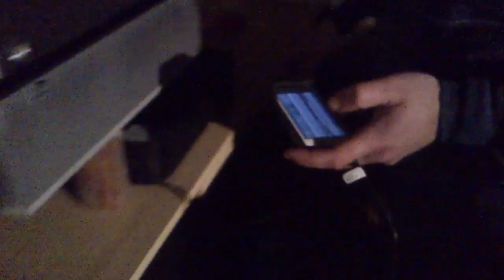Obispo Santo 2012